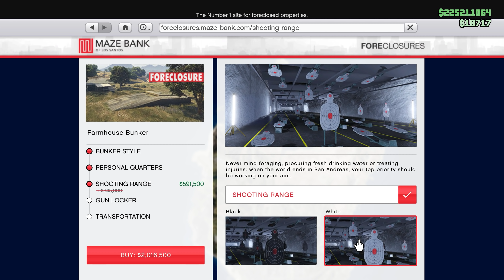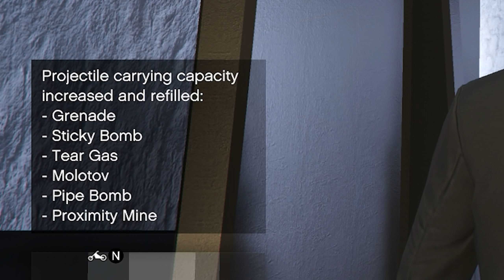GTA 5 Online BUNKER SHOOTING RANGE Challenge Guide | UNLOCK SPECIAL REWARDS EASY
This guide shows you how to complete bunker shooting range challenge for each tier in GTA 5 Online very easy to unlock special rewards.

Each tier will unlock different things in the game, so make sure to do all 3 tiers (3 gold stars for each weapon).

Video Timestamps:
00:00 Shooting Range Challenge Info
01:38 Pistol Challenge (All Tiers)
03:40 SMG Challenge (All Tiers)
05:54 Assault Rifle Challenge (All Tiers)
07:58 Carbo Rifle Challenge (All Tiers)
10:05 Combat MG Challenge (All Tiers)
12:14 Heavy Sniper Challenge (All Tiers)
14:50 Shooting Range Rewards & Unlocks

Best Bunker Location To Buy

Bunker Guide to Make Money Fast in GTA Online